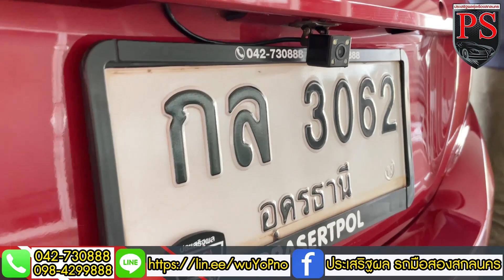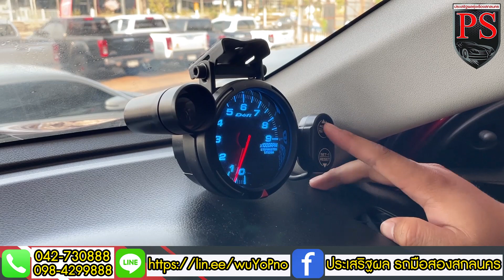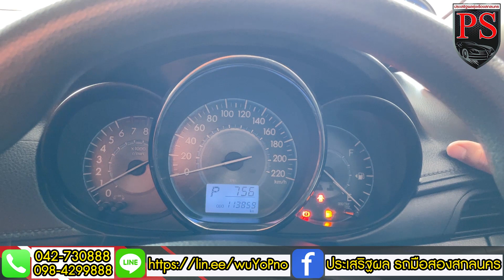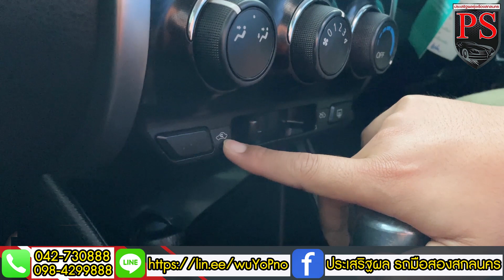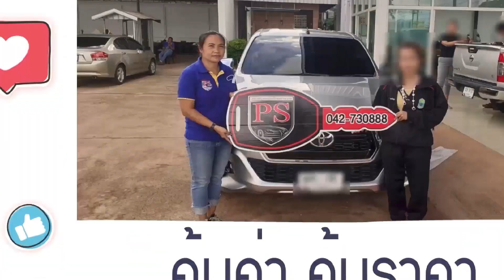แอดมินมังกรรีวิว Toyota Vios 1.5 J 2015